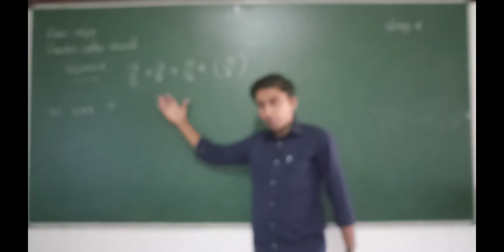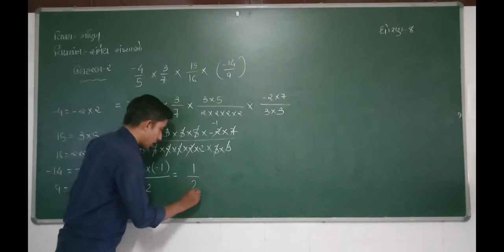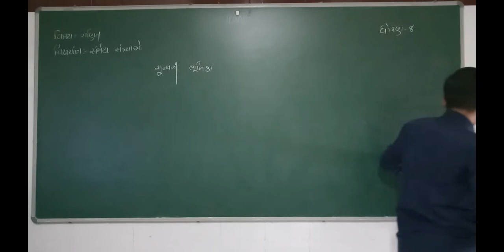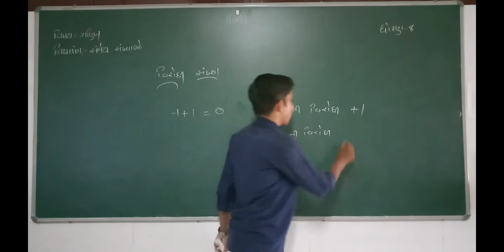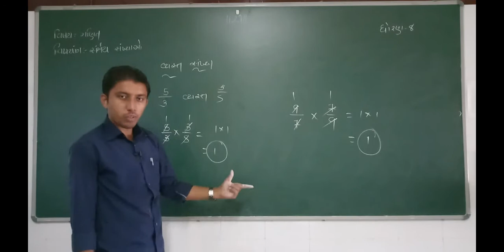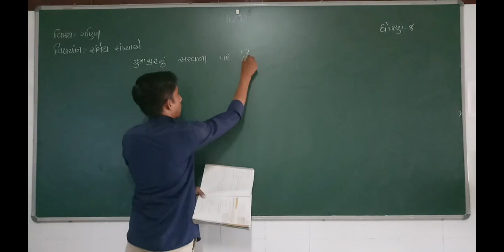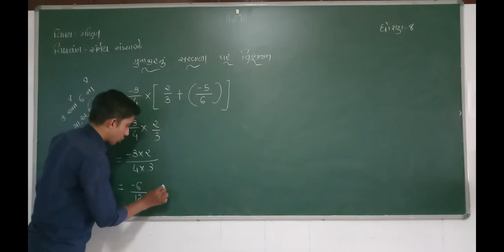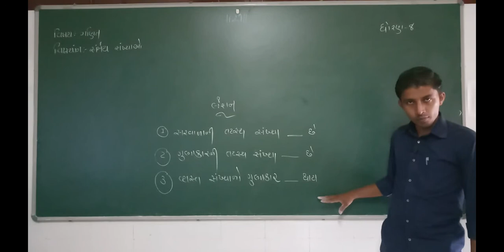ધોરણ -૮|વિષય-ગણિત |પ્રકરણ ૧ |સંમેય સંખ્યાઓ- ભાગ ૬|darshanschool Ratanpar